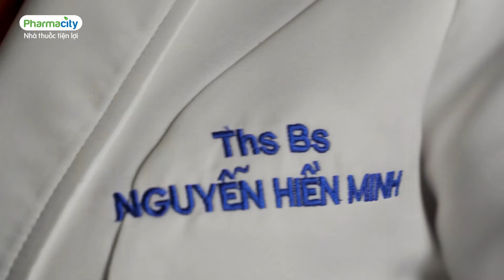TIÊM VẮC XIN ĐỂ BẢO VỆ TRẺ NHỎ TRƯỚC COVID-19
CHUỖI VIDEO VỀ VẮC XIN COVID - 19 CHO TRẺ (PHẦN 2)

Hầu hết trẻ bị nhiễm Covid-19 chỉ có triệu chứng nhẹ. Tuy nhiên, đối với các trẻ có bệnh lý nền, mãn tính có nguy cơ gia tăng các biến chứng và trở nặng, thậm chí dẫn đến tử vong.

Do đó, để phòng ngừa Covid-19 cho trẻ, bên cạnh việc thực hiện 5K, tiêm vắc xin Covid-19 đang được xem là biện pháp hữu hiệu nhất.  Vậy lợi ích khi tiêm vắc xin Covid-19 cho trẻ nhỏ là gì? Khi đã nhiễm bệnh, trẻ có cần tiêm vắc xin Covid-19 nữa hay không?

Cùng Pharmacity và Ths, Bs Nguyễn Hiền Mình tìm hiểu ngay qua video bên dưới ba mẹ nhé!

Ngoài ra, đừng quên theo dõi Fanpage Pharmacity - Nhà Thuốc Tiện Lợi để cập nhật đầy đủ và nhanh chóng những thông tin cần thiết về việc tiêm chủng vắc xin Covid-19 cho trẻ em tiếp theo